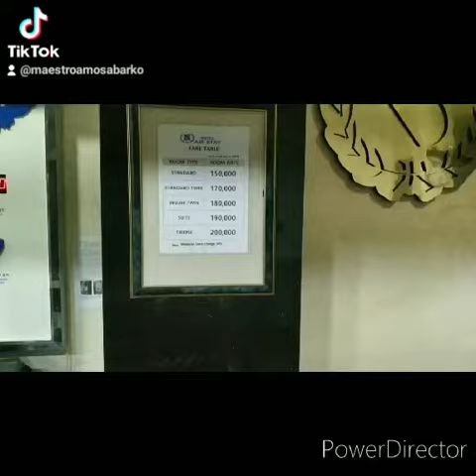Incheon South Korea